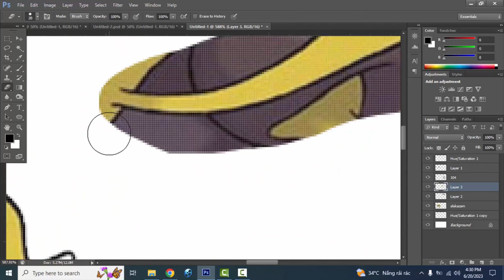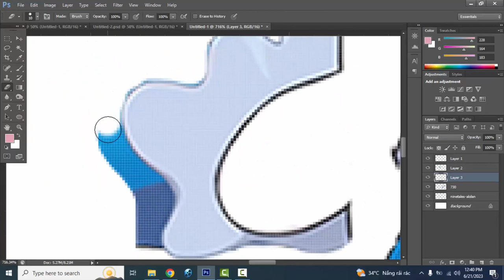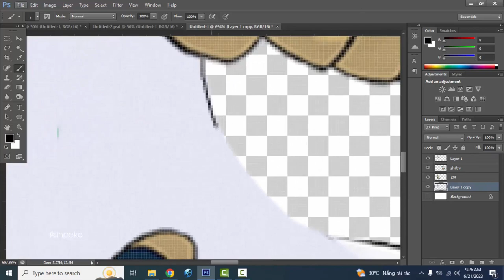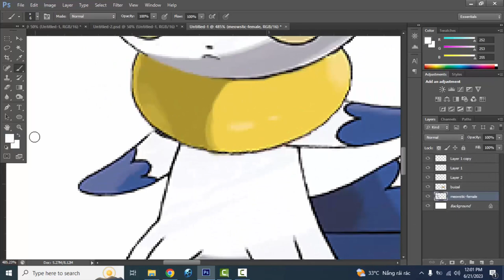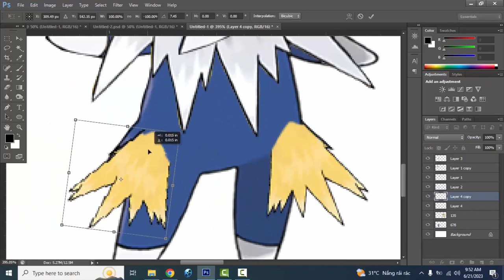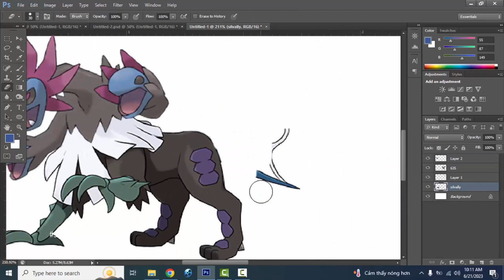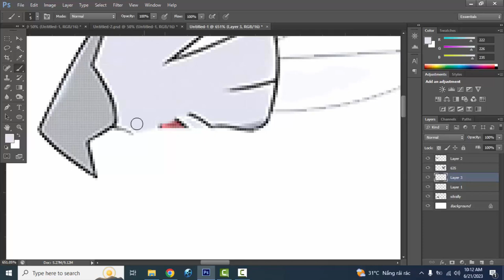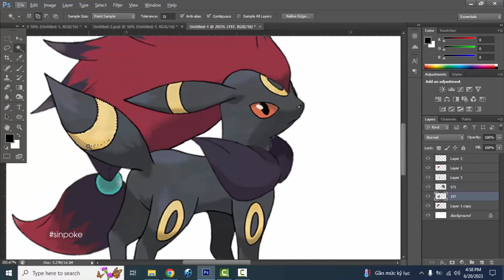Pokemon Fusion Compilation #147 | vulpix | mew | buizel | meowstic | dewgong | slowpoke | primarina